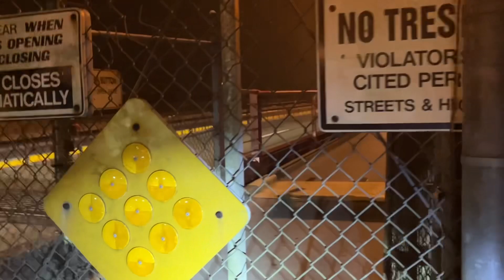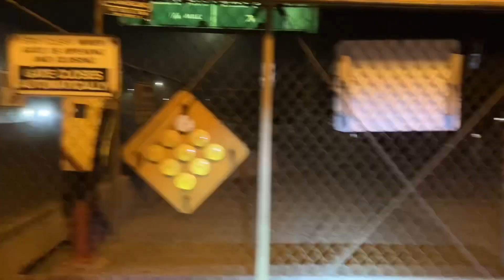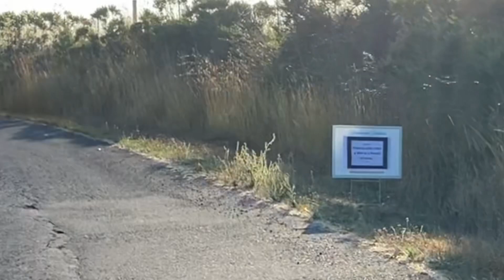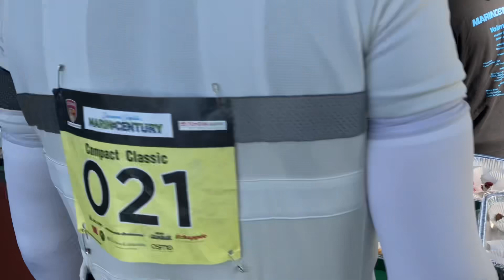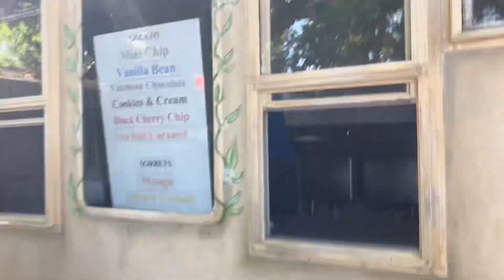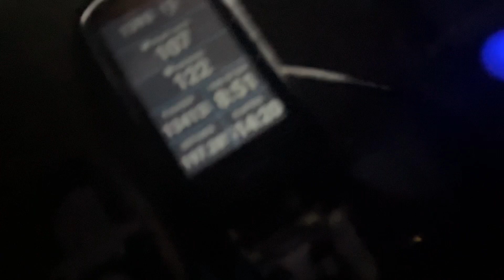2023 Marin Century 197